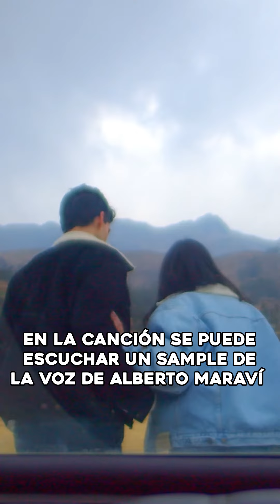Curiosidades de "Costa, Sierra y Montaña" - Cuarteto Continental de Alberto Maraví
💥Compartimos algunas curiosidades de nuestro nuevo video "Costa, Sierra y Montaña" Cuarteto Continental 👀 Mira el video completo aquí ➡️